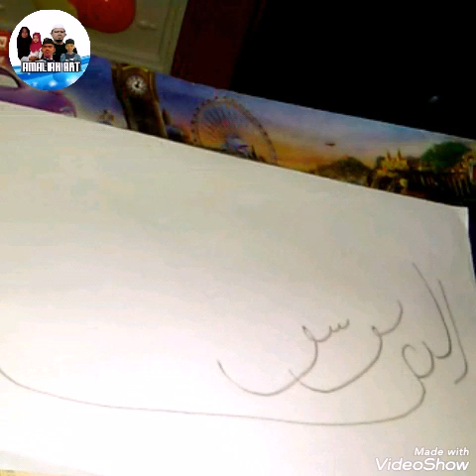Menggambar Kaligrafi Khat - QS.An-Nas ayat 5